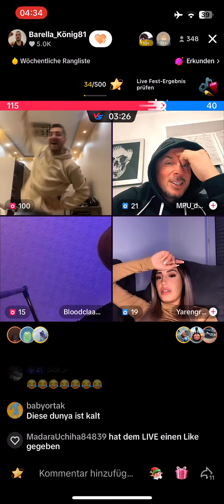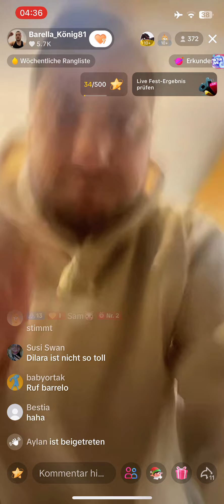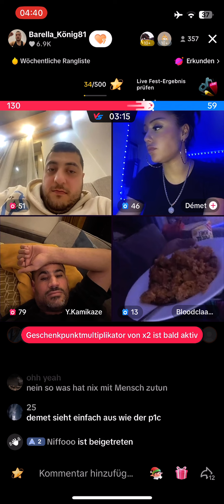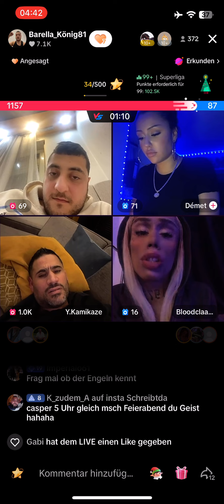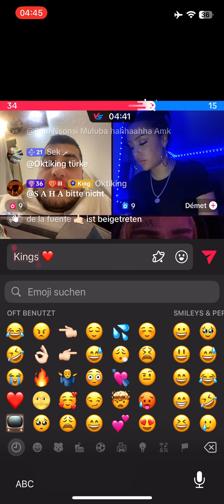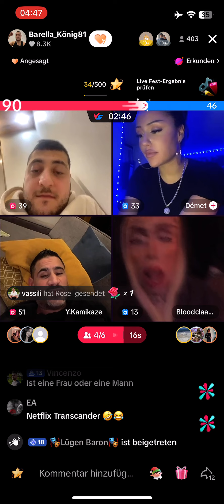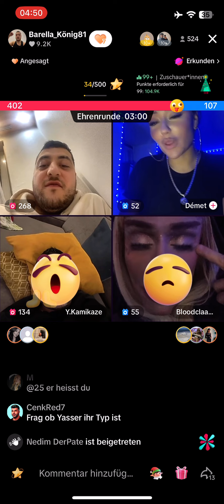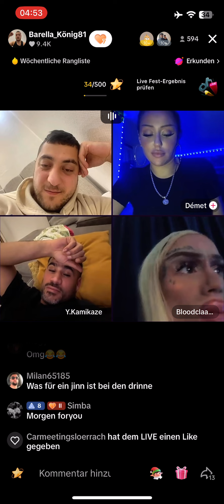Yasser & Trans-BEEF 😂 - ohne Barello mit Barella TikTokLive 15.12.23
Transformer Beef mit Yasser dabei 😂